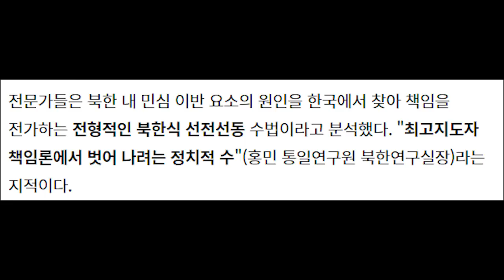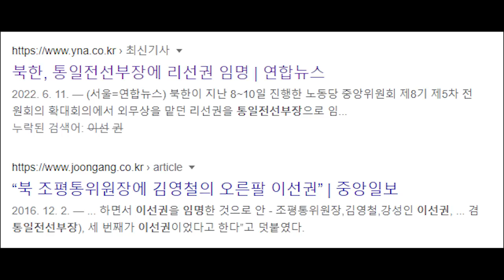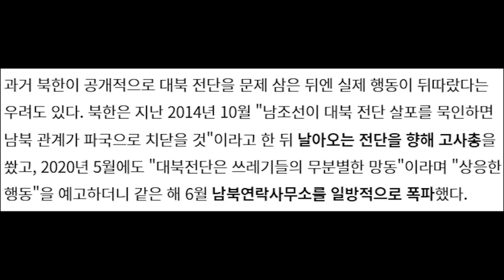북한, 코로나 확산은 남한 탓....황당 주장에 기가 막혀